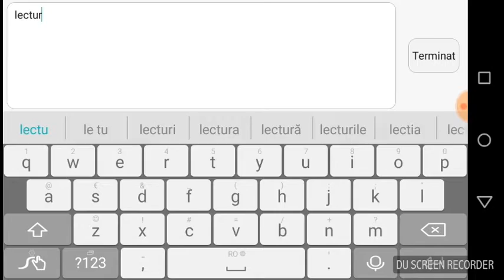Jucam slither.io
O sa facem o serie de slither.io